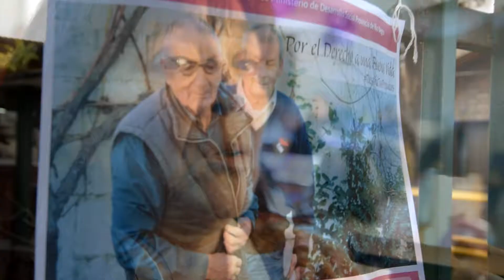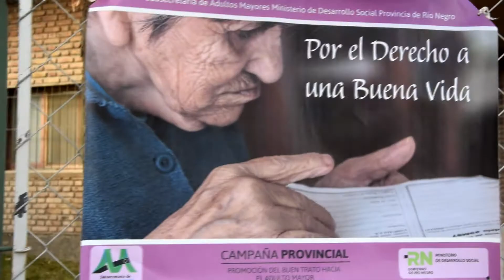Por nuestros adultos mayores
15 junio Se conmemora la toma de conciencia sobre abuso y maltrato en la vejez
La Subsecretaria de Adultos Mayores, trabaja en conjunto con la Municipalidad de Cinco Saltos, por los derechos de los Adultos Mayores.
un flagelo que azota a nuestros mayores es el maltrato y el abuso, también es la omisión, al no atenderlos ni cuidarlos, el abuso sexual y financiero.
la subsecretaria, el Municipio y en esta ocasión Radio LU19 visibilizan esta problemática en conjunto, para ponerla en valor y en la agenda de la gente, en búsqueda de una concientización de la sociedad.
La radio vivenciò junto al Intendente Germán Epul y la subsecretaria de adultos mayores, este día tan especial, junto a los abuelos y personal del Hogar Juan XXII, dejando en claro la toma de conciencia y el involucrarse.
el vecino no debe mirar para otro lado.
"una llamada anónima puede salvar una vida"